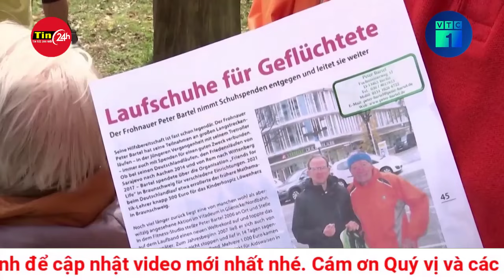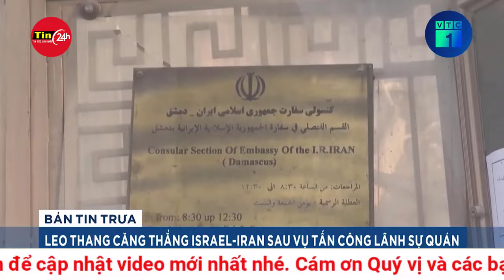Bộ Ngoại giao thông tin mới nhất về tình hình người Việt tại Đài Loan (Trung Quốc) sau động đất lớn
Bộ Ngoại giao cho biết chưa có thông tin về thương vong của người Việt trong động đất ở Đài Loan và cơ quan đang chuẩn bị sẵn sàng các biện pháp bảo hộ công dân.

"Bộ Ngoại giao đã chỉ đạo Văn phòng Kinh tế - Văn hóa Việt Nam tại Đài Bắc liên hệ với các cơ quan chức năng sở tại và đầu mối cộng đồng người Việt Nam nắm bắt thông tin. Đến nay chưa có thông tin về thương vong của người Việt trong trận động đất", Bộ Ngoại giao cho biết hôm nay.

Bộ Ngoại giao đã chỉ đạo cơ quan đại diện Việt Nam tại Nhật Bản và Philippines sẵn sàng phương án bảo hộ công dân sau khi chính quyền các nước này phát cảnh báo sóng thần.

Các cơ quan đại diện Việt Nam tại những địa bàn liên quan sẽ tiếp tục theo dõi sát tình hình, giữ liên lạc chặt chẽ với đầu mối cộng đồng người Việt, sẵn sàng triển khai biện pháp bảo hộ công dân trong trường hợp cần thiết.